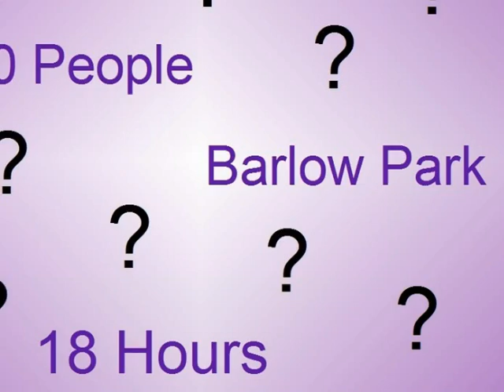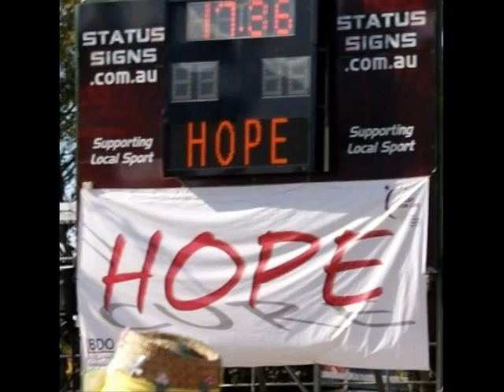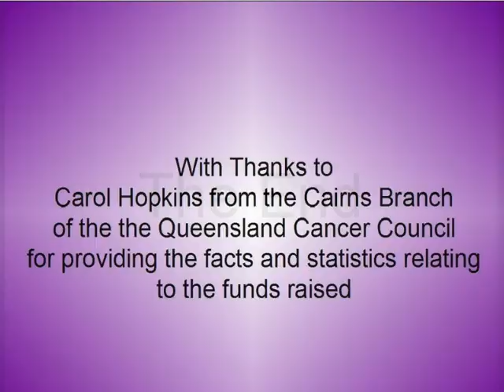Relay for Life - The Walk of Life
A video dedicated to the event Relay for Life in Cairns by Glenda Ulrich.